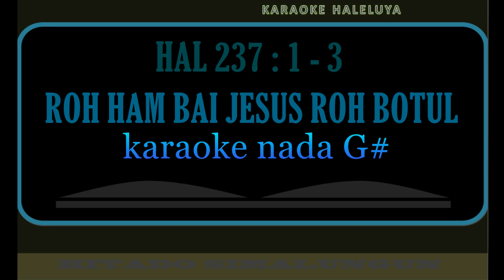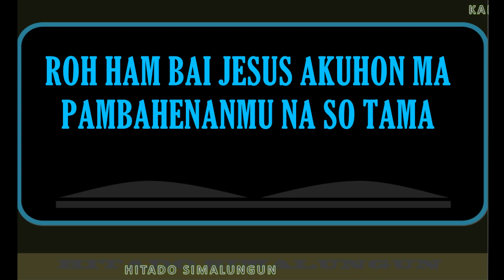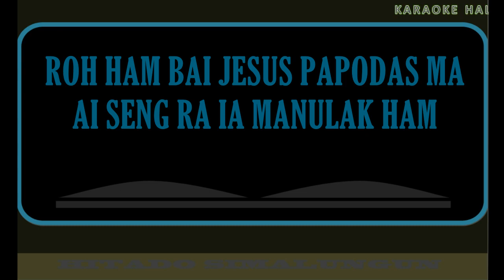HALELUYA 237 : 1 - 3 ROH HAM BAI JESUS ROH HAM BOTUL (karaoke nada g#)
Haleluya 237 ayat 1 - 3 r
1. Roh ham bai Jesus, roh ham botul, tangar hata-Ni jalo bujur.
Na roh do Jesus pagoluh ham, asal porsaya ham.
Malas do uhurta in use, ai borsih hun bani dousa pe;
Sai roh ma hita hu surga in, ai sonang do ijin.

2. Roh ham bai Jesus, akuhon ma, pambahenanmu na so tama;
Sai sasapon-Ni dousamu in, ibaen daroh-Ni in;

3. Roh ham bai Jesus, papodas ma, ai seng ra Ia manulak ham;
Parholong atei do Jesus in, tenger ma uhurmu;